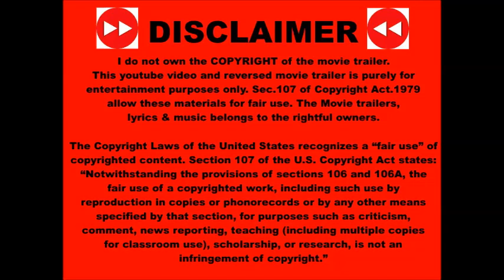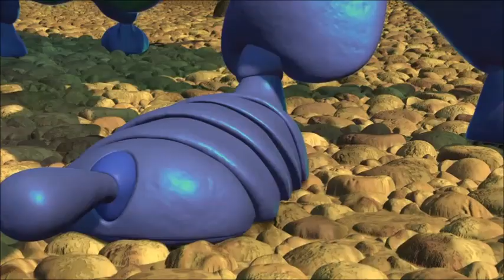A Bugs Life 1998 Reversed Trailer